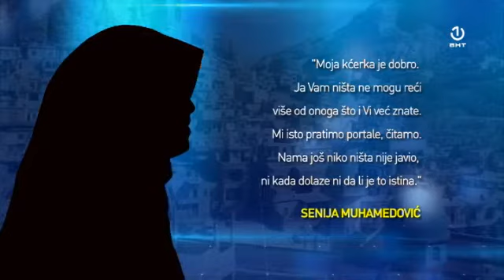BHRT ISIL i žene u BiH [07.03.2019.]